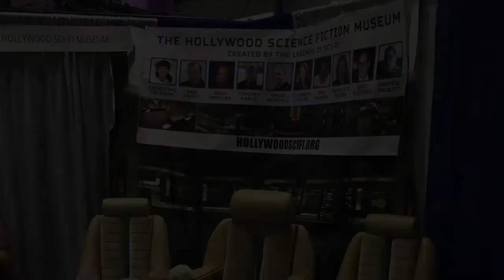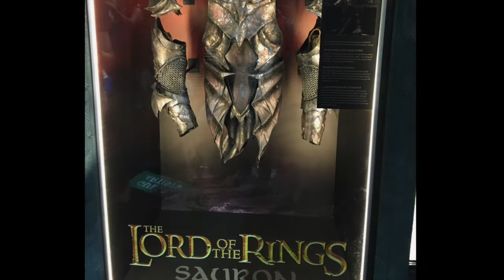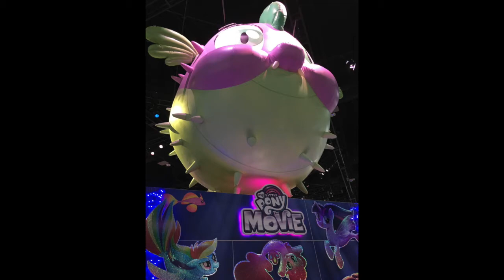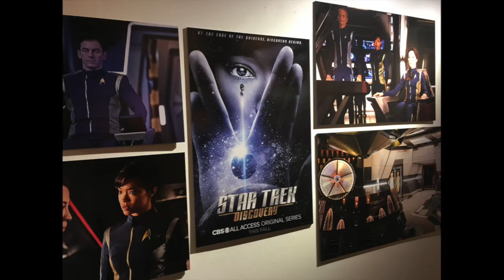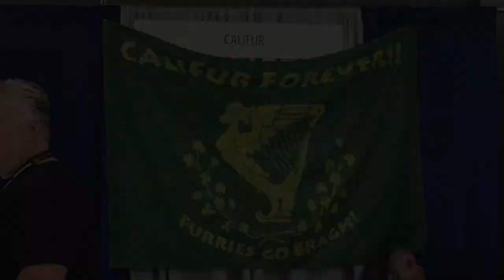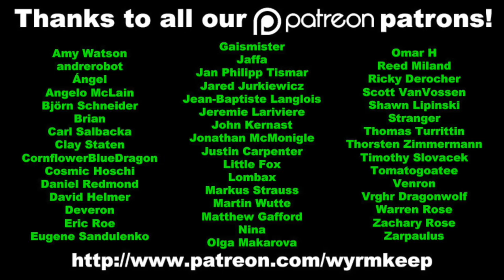Inherit the Earth: Sand and Shadows Developers Report #19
October 2017 development update for Inherit the Earth: Sand and Shadows. Latest art and animation status, plus a report on this year's San Diego Comic-Con.

Support Inherit the Earth: Sand and Shadows development by becoming a patron

Talin’s music used under the Creative Commons Attribute License.

The Wyrmkeep Entertainment Co. Twitter